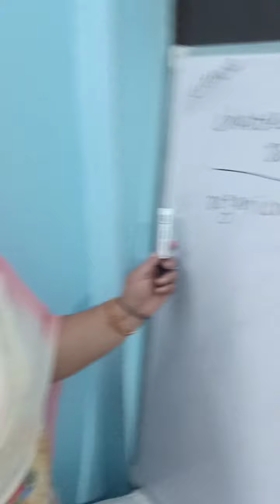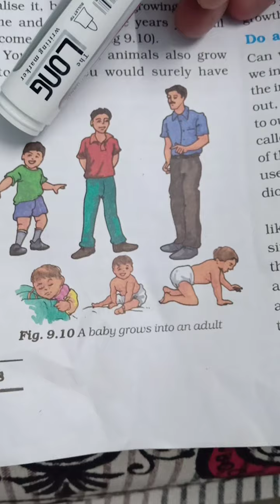Science - Characterstics of an Organism